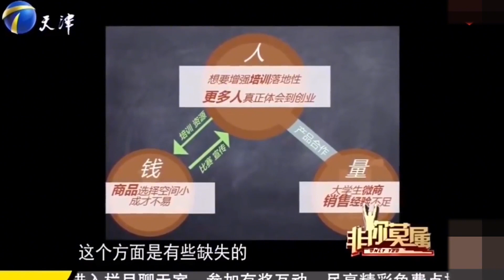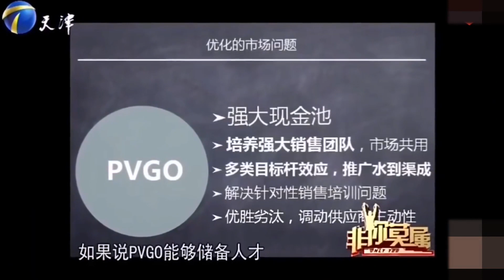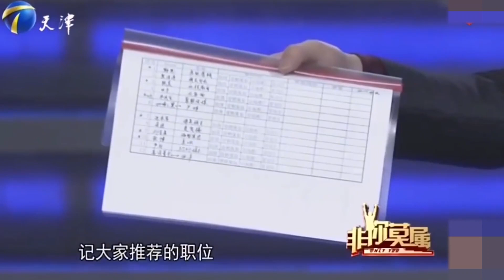非你莫屬：求職姑娘是個富二代，竟搞不明白總裁和董事長誰大